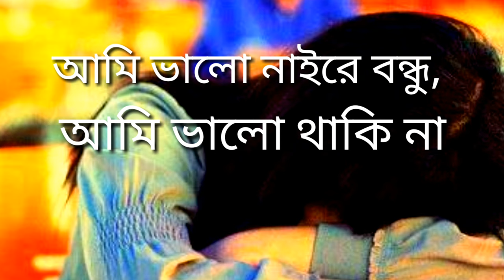Ami valo nai re 🎶bondu bangla song x girlfriend👩‍❤️‍👩 what's app status | Arko Rahat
BanglaSong NewSong NatokSong2019

Bangla New Song 2019 | TUMI JANO NA | OST of Drama : X Girlfriend | Full Song | Official Video
sad

Premiered
PRAN UP PRESENTS
Bangla Natok Song 2019 | X GIRLFRIEND NATOK SONG

Song : Tumi Jano Na (তুমি জানো না)

Lyrics, Tune & Composition : Ahmed Souren

Singer : Ahmed Souren & Adeeba Ali Anisha

Drama :  X Girlfriend

Director : Kajal Arefin Ome

Cast : Afran Nisho, Tanjin Tisha & More.

DOP : Nahian Belal

Edit & Color Grade : Arifin Sarker

Advisory : Mohammad Mostafa Kamal Raz

A BOOM FILMS Creation.

A  Production.

Arko Rahat

Premiered Jan
PRAN UP PRESENTS

Drama :  X Girlfriend

DOP : Nahian Belal

⚠️ Warning ⚠️